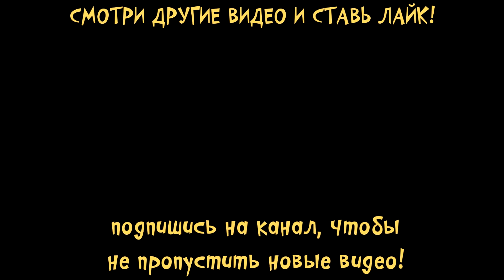КАК МАМА. Ухаживаем за виртуальным пупсиком. Играем с милым малышем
Детский канал малышерин TV представляет новые приключения милого малыша. Ребятам предстоит помочь малышке выбрать подходящий наряд для прогулки, сразиться с другими ребятами в гонке на велосипеда и погулять в парке. В парке можно покушать мороженное, покататься на качелях! А кто любит кормить этих озорных малышей? Какой же он забавный. И наконец самое главное, что нам предстоит сделать это уложить спать озорного малыша босса!